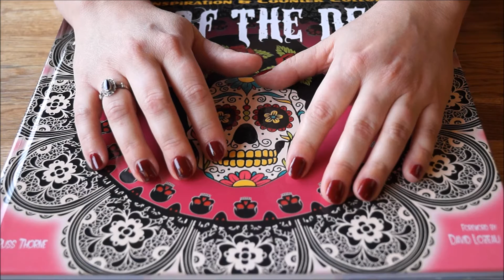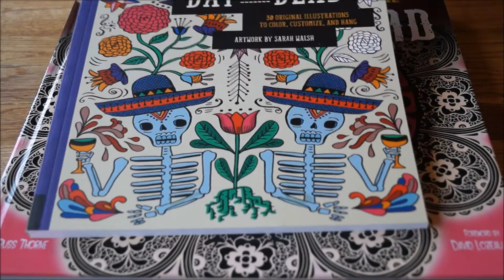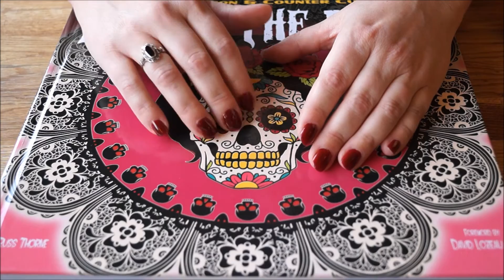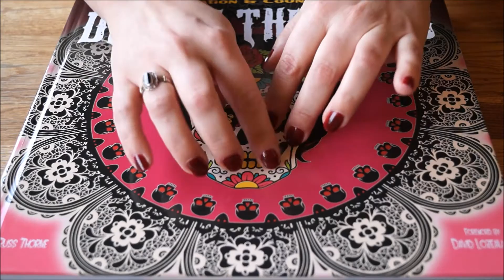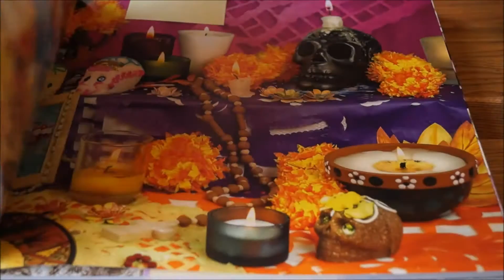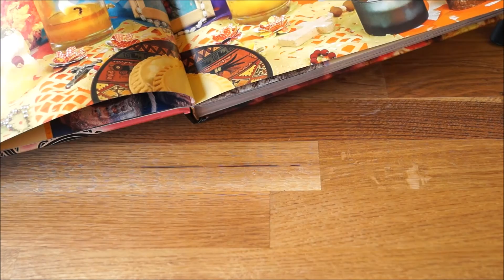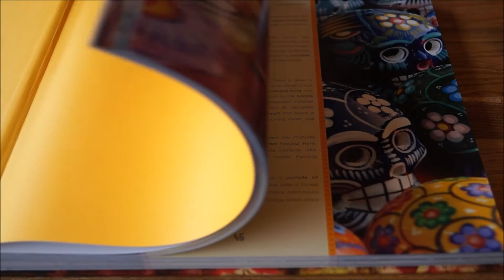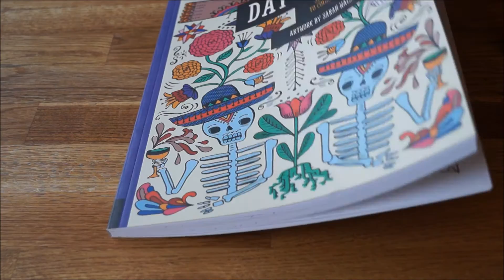ASMR på norsk/in Norwegian: Halloween ~ Day of the Dead ~ De dødes dag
Dette er tiden for mørke og lys, skjeletter, spøkelser, hekser og vampyrer, mat og drikke, fest og moro! Denne videoen handler om De dødes dag, Halloween, Alle sjelers dag og Allehelgensdag som feires i store deler av verden i månedsskiftet oktober/november. I videoen hvisker og snakker jeg litt om den historiske bakgrunnen til disse feiringene, hvordan de foregår i dag og forskjeller og likheter mellom de ulike tradisjonene.

Du vil også få høre lyder av bøker og fargelegging, jeg vil vise deg noen bilder fra en bok og fargelegge en tegning i en annen.

Håper du liker videoen :) Jeg anbefaler at du bruker hodetelefoner.

Ingrid
Norwegian Whispers ASMR

This is the time of darkness and light, skeletons, ghosts, witches and vampires, food, drinks and parties! This video is about Day of the Dead, Halloween, All Souls Day and All Saints' Day which are celebrated in many parts of the world in late October / early November. In this video I whisper and talk a little about the historical background to these celebrations, how they take place today and the differences and similarities between the various traditions.

The video also contains some book sounds. I will be flipping through one book and coloring a drawing in another.

The video is in Norwegian. If you don't understand Norwegian, you might just enjoy the sounds anyway :) I recommend that you use headphones for this video.

Ingrid
Norwegian Whispers ASMR